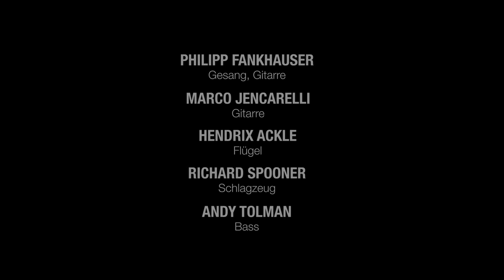Philipp Fankhauser - Chasch Mers Gloube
Taken from the album "Let Life Flow", release Friday December 13th, 2019.

Written by Hanery Amman, Christian Zingg and Felix Egli. SUISA.
Music produced by Kent Bruce. Video directed and produced by Chris Hanselmann for John Allen AG.

Philipp Fankhauser, vocals & guitar
Marco Jencarelli, guitar
Hendrix Ackle, Grand piano
Richard Spooner, drums
Andy Tolman, bass (video)
Richard Cousins, bass (audio)

Recorded at Soundfarm Recording Studios, Lucerne Switzerland and Malaco Recording Studios, Jackson, Mississippi.